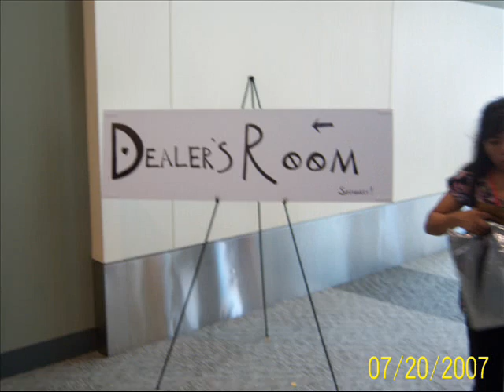Otakon 2007 Day 1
Sorry this took so long. I was very busy & I had a problem figuring the program out.

This is a slideshow of the first Day of Otakon 2007. Otakon is held every year in the Baltimore Convention Center, Maryland.
I took pretty much almost all the photos. But some are from friends.

The songs are Kingdom Hearts II Opening Orchestral theme, "Destiny Islands" and "Hand in Hand".